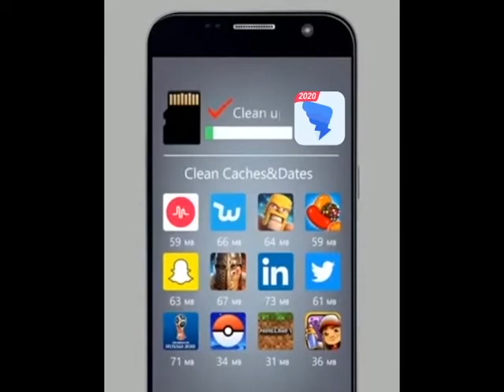⭐TOP Clean Master-Deep Cleaner, Free & Best Cleaner App for your Android!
Clear the cache for android
Free up space and boost your phone
Remove useless files to save storage space
Play games with high speed
Easy all-in-one app for memory, boosting speed, battery life performance
This app is for those want to experience a junk-free and clean android
The best free cleaner and speed booster for android